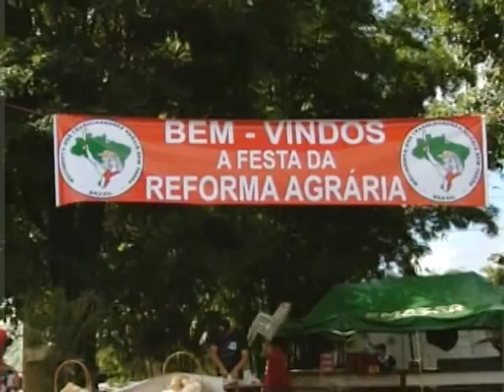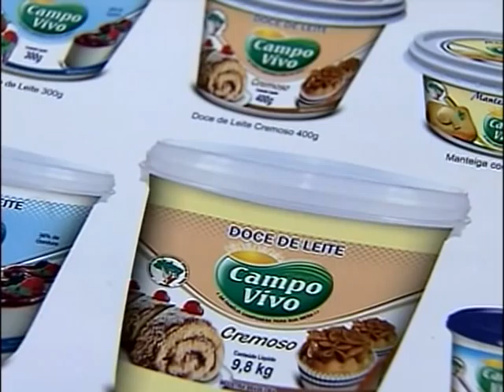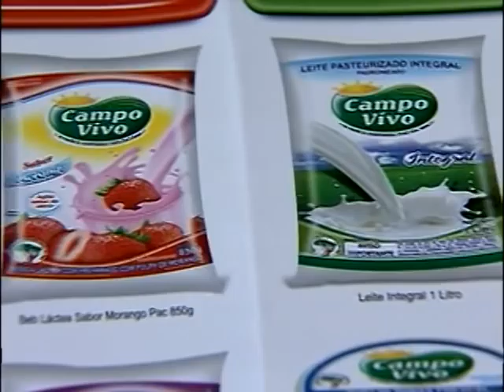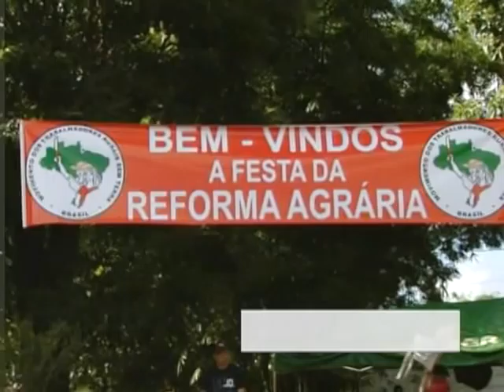Programa aumenta renda de pequenos produtores em assentamentos da reforma agrária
DA REDAÇÃO - 20.02.13 - Lançado em fevereiro de 2013, o programa Terra Forte vai investir R$ 600 milhões para melhorar a comercialização de produtos originários de assentamentos da reforma agrária. A equipe da Redação da NBR foi até Arapongas (PR) para apresentar um moderno modelo de produção em assentamentos com novos equipamentos e sem a presença de intermediários, o que aumenta a renda dos pequenos produtores.